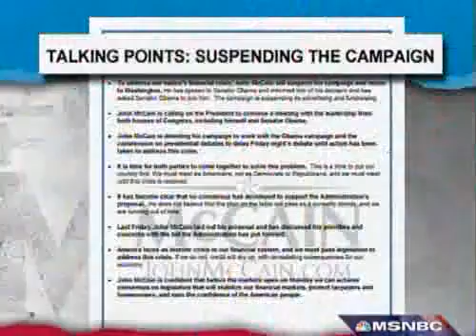McCain suspends campaign. Country first or cheap stunt?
What do you think? is a website dedicated to the political opinions of real people.

If you have a YouTube video or written article with your opinion about politics we would like to hear from you.
Every day thousands of videos are uploaded to the web, real people commenting on real political issues and every aspect of the American election. Obama's big speech, Sarah Palin's past - political commentators far from the mainstream media are setting down their thoughts and uploading them to be argued over and debated by political junkies across the world.

There's so much it can be hard to find the best. And that's where Real Pundits comes in.
Every day our team of editors trawl the web for the brightest, funniest, or most provocative videos uploaded by you. Want to know what real people think about McCain's war record or whether Bill and Barack will ever patch things up? Forget the talk shows and old media. Ask the Real Pundits.